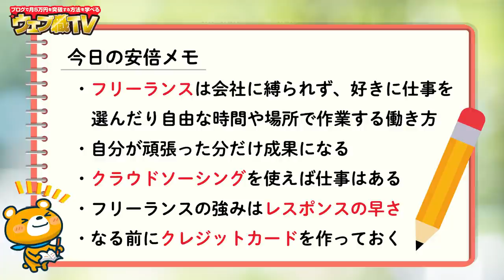フリーランスの質問に答えます【仕事を勝ち取るには〇〇を推せ！】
●副業をやることにデメリットはない【2022年オススメの副業はコレ！】

●目次
0:00 オープニング
0:13 フリーランスについて教えて
0:23 良いところは何？
0:46 悪いところは何？
1:29 フリーランスと会社員の違い【メリット・デメリット】
2:29 会社員よりフリーランスの方が楽？
3:15 フリーランスと個人事業主の違い
3:25 仕事はどこで見つければいい？
3:42 報酬の未払いにはどう対処する？
4:52 未払いを防ぐコツ
6:26 赤字なら税金を納めなくていいの？
7:20 フリーランス保険に入るべき？
7:46 直契約は利用規約違反？【クラウドソーシング】
9:20 フリーランスはこれからも増える？
9:30 計画性のない人はフリーランスになれない？
10:53 積極的に単価交渉していい？
12:11 初めは報酬単価を低く設定すべき？
13:08 報酬の相場を見極める方法は？
13:40 フリーランスと企業どちらに仕事を依頼する？
14:21 フリーランスが企業に勝てる強みは何？
15:37 フリーランスは誰でもなれる？
15:56 フリーランスになって失敗した人っている？
16:47 フリーランスになって成功した人っている？
17:13 フリーランスに向いている人はどんな人？
18:04 フリーランスになる前にやるべきこと
19:05 なったあとにやるべきこと
20:21 確定申告はやらなきゃダメ？
20:31 税理士に依頼するタイミングはいつ？
20:59 飲み会代は接待交際費になるの？
21:38 オシャレなカフェで仕事をするべき？
22:18 なかじにとってフリーランスとは？
22:39 安倍メモ

1986年生まれ、三重県出身。
2005年の大学1年生からウェブ業界で働き始める。卒業後は広告代理店に勤務後、2014年に独立。翌年、株式会社メリルを創業。現在は、子育てに悩むユーザーと専門家のマッチングサービス「子育て相談ドットコム」や名古屋でコワーキングスペース「ABCスペース」を運営。